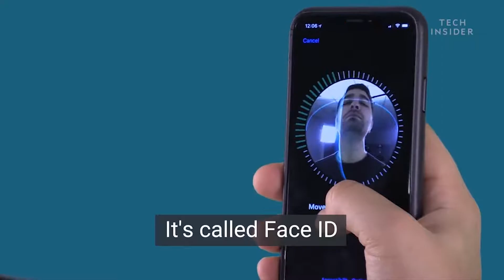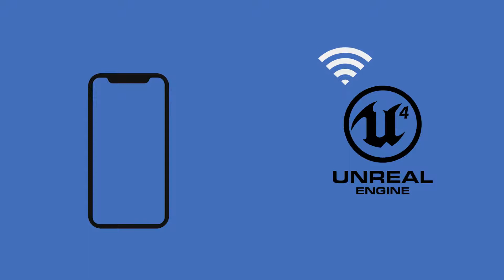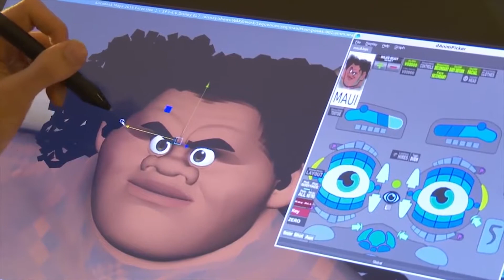小伙仅用iPhone X实现---3D动画面部表情实时驱动 Real-time dog face capture using an IphoneX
喜欢饱饱的记得关注饱饱哦，你也可以把下期想看的内容留在评论区！
面部捕捉设备IPhoneXR，平台UE4.
This is my project to make a real-time face capture for 3d puppy model. we only use an iPhone XR as face capture equipment. the platform is UE4. I get a lot of information from the video below. Thanks for Kite & Lightning